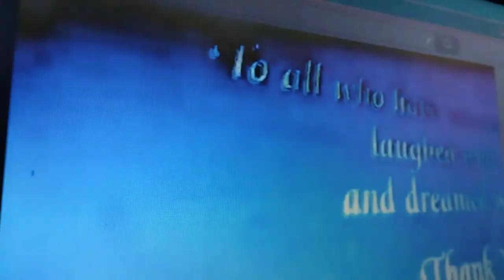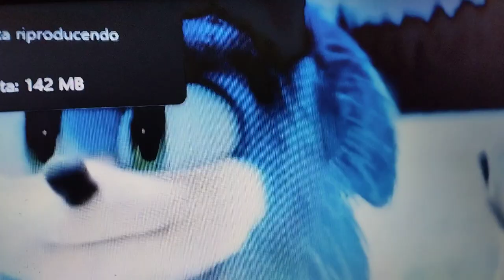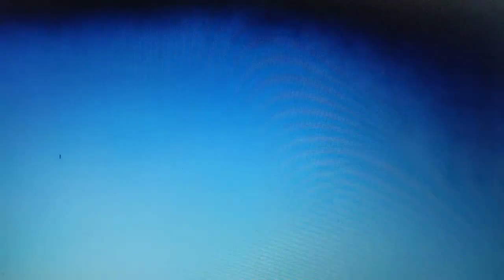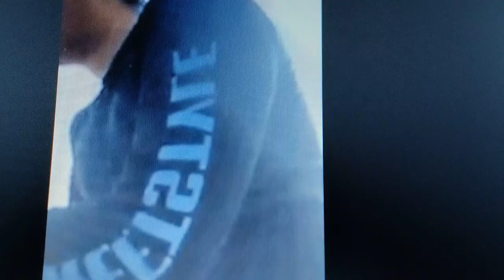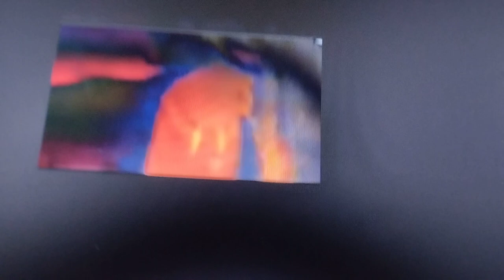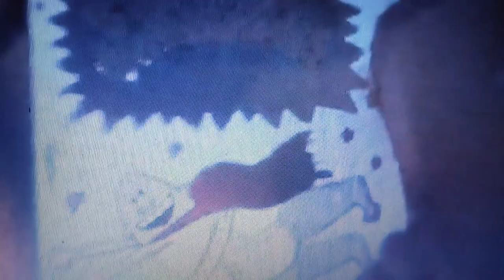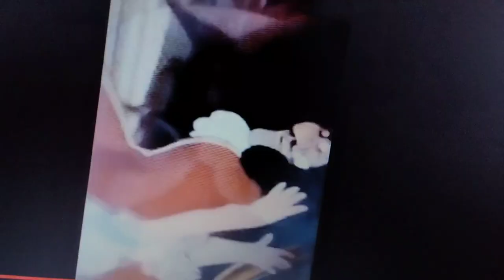" The Hedgehog Guard: Battle for Green Hills"(2019): FULL MOVIE PART 1.